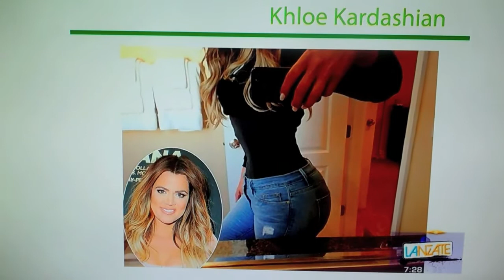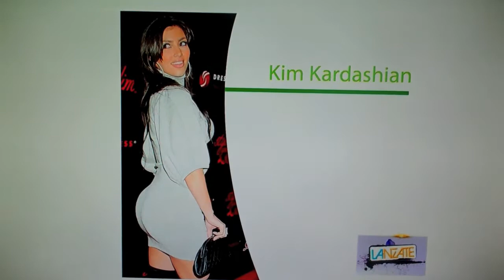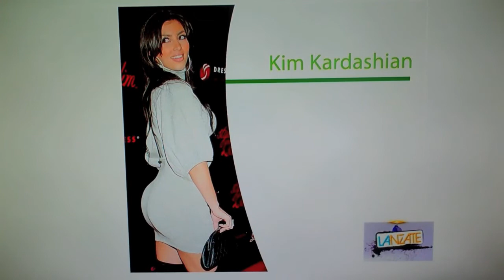DR. BUENROSTRO HABLA DE BRAZILIAN LIFT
El Dr. Buenrostro explica en que consiste el Brazilian Lift o Aumento de Glúteo. La forma más segura de lucir unos glútos perfectamente moldeados es através de la lipoinyección.